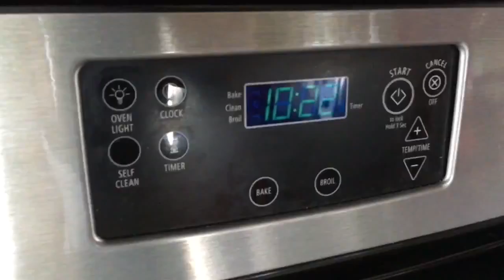Bike Ride!!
Sorry guys the vlogs have been slow latley.